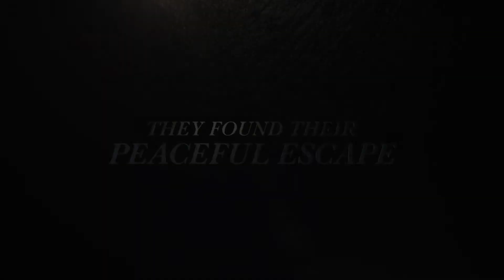Deadly Ex Next Door (2022) Thriller Trailer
Deadly Ex Next Door (2022) Thriller Trailer by MarVista Entertainment with Tianna Nori, Jack Grinhaus, Jean Paul Najm, Brendee Green, and Gillian Fortin